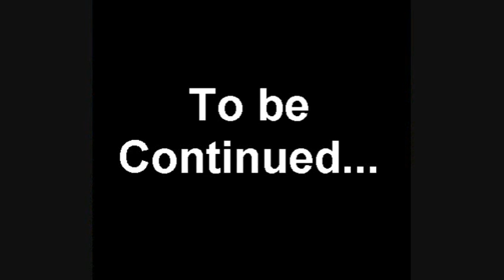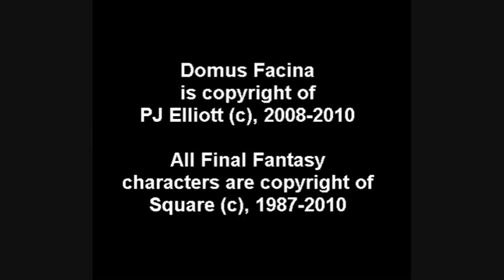Domus Facina Episode 69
For those who don't know, get yourselves over to the Dissidia 012 Duodecim boards for the 4th Dissidia Art Contest, starting tomorrow, October 1st!